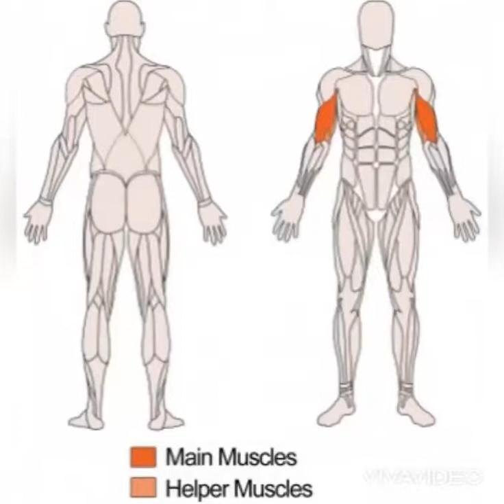November 11, 2021